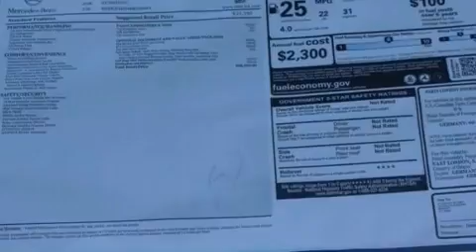2013 Mercedes-Benz C Class Belmont CA 94002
Year : 2013
 Make : Mercedes-Benz
 Model : C Class
 Engine : 1.8L I-4 cyl
 Trans . : 7-Speed Automatic
 Exterior : Palladium Silver Metallic
 Miles : 10
 Interior : Ash

 2013 Mercedes-Benz C Class Belmont CA